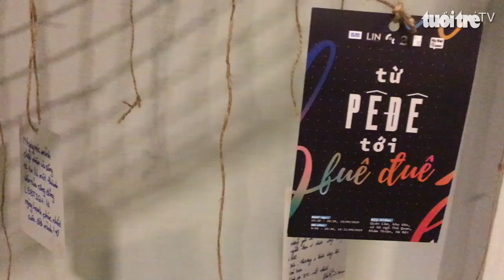Thú vị với triển lãm “Từ pêđê tới buê đuê”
“Từ pêđê tới buê đuê” - đó là tên của buỗi triển lãm vừa được các bạn trẻ trong tổ chức Hà Nội Queer phối hợp cùng một số đơn vị khác tổ chức yại Quận Gò Vấp, TP.HCM.